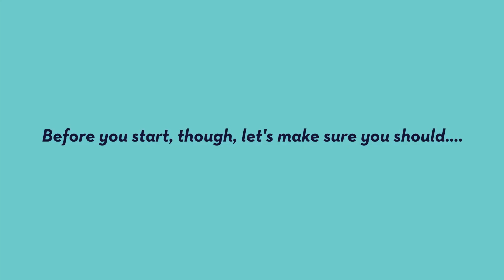Dynamic Mobility (Front Lines) with Shaun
This is your Blueprint for Mobility, a yoga inspired class that uses Myofascial Sequencing to achieve Dynamic Movement. It is broken up into 8 sections - Elasticity, Dynamic Mobility, Lower Body Strength, Upper Body Strength, Heat (cardio ), Vinyasa Flow, Core Focus, & Plasticity (stretch). This is a one hour full body workout designed to give you the strength and flexibility to be free from joint and fascial pain allowing you to be more dynamic in any activity from walking to high performance athletics.

Before you start, though, let's make sure you should.

If you answer "YES" to any of the following questions, TALK TO A PHYSICIAN BEFORE WORKING OUT WITH US!
1) Has you doctor ever said that you have a heart condition and that you should only do physical activity recommended by a doctor?
2) Do you feel pain in your chest when you do physical activity?
3) In the past month, have you had chest pain when you were not doing physical activity?
4) Do you lose your balance because of dizziness or do you ever lose consciousness?
5) Do you have a bone or joint problem (for example, arthritis or back, knee or hip pain) that could be made worse by a change in your physical activity?
6) Do you have reason to believe your blood pressure is high?
7) Is your doctor currently prescribing drugs (for example, water pills) for your blood pressure or heart condition?
8) Are you over age 65 and not accustomed to vigorous exercise?
9) Do you know of any other reason why you should not do physical activity?